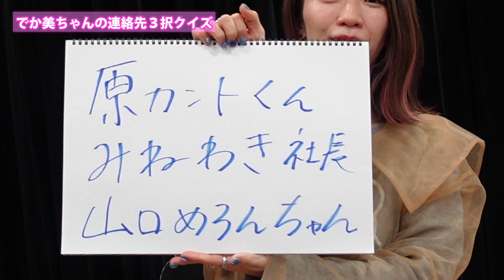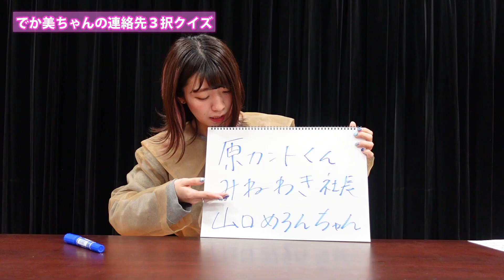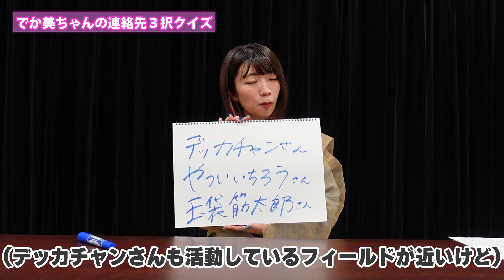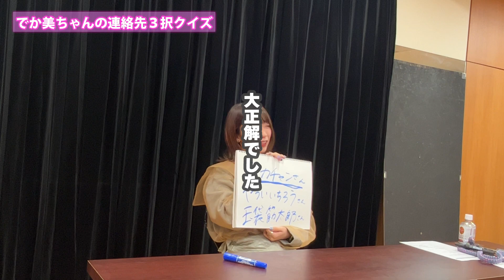連絡先大公開！？でか美ちゃんが連絡先を知っているのは誰だ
でか美ちゃんのことを理解していれば簡単？

【でか美ちゃん】

多方面から評価される的確なコメント力を武器に、場所を選ばず大活躍。自身の楽曲の作詞作曲やライブ活動、楽曲提供、グラビア、映画出演、コラム執筆などジャンルやメディアにとらわれず活動中。様々なユニットにも参加している。
一度聞いたら忘れられない芸名で活動していたが、いろいろ考えて2021年12月に親しみやすい名前に改名。

生年月日：1991年5月3日
出身地：三重県
身長：158.5cm
血液型：O型
星座：おうし座
好きな色：桃⾊
好きな動物：象
好きなこと：アイドルの応援とバラエティー番組鑑賞